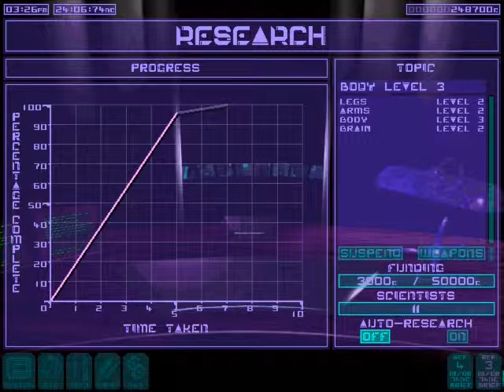Syndicate Wars - Eurocorp - Part 3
Syndicate Wars is one of the best cyberpunk games there is. I will be controling group of Eurocorp agents, that will protec the intrests of the corporation, no matter what the cost.

Unfortunately I was only able to record the game in 640x480 resolution, its an old game